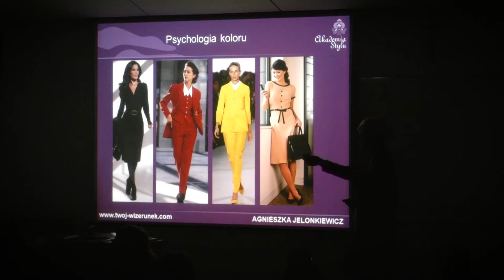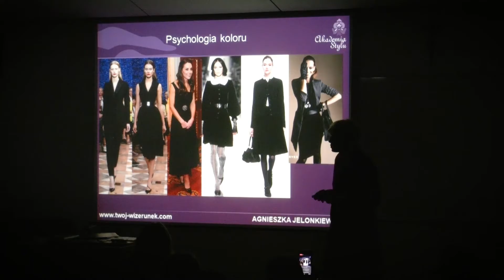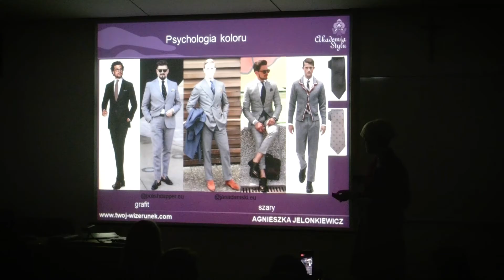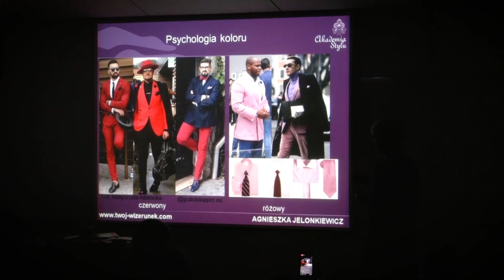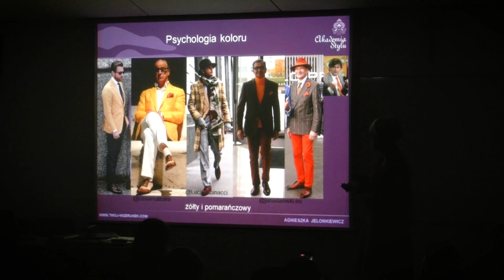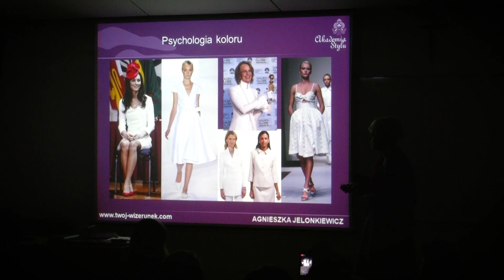Znaczenie koloru w ubraniu biznesowym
Czy wiesz, że kolorem ubrania możesz zmienić swój wizerunek?
Kolorem ubrania możesz zmienić to, jak jesteś postrzegany przez otoczenie.
Zobacz:
- jak poszczególne barwy stroju oddziałują na Twojego odbiorcę
- jak kolory Twojego ubrania zmienią Twój wizerunek biznesowy

Jest to fragment wykładu dla studentów Uniwersytetu Stefana Kardynała Wyszyńskiego w Warszawie.
Więcej: szkolenia z kreowania wizerunku biznesowego